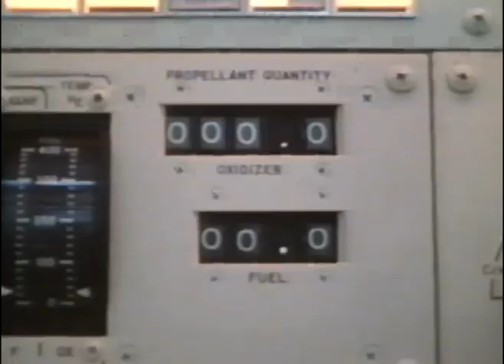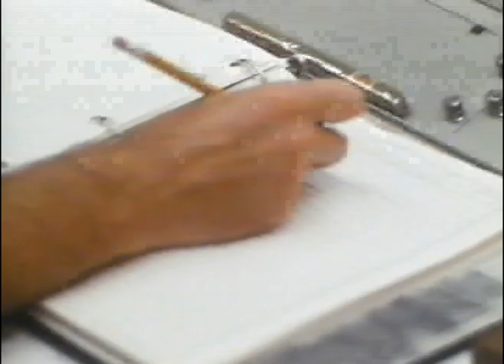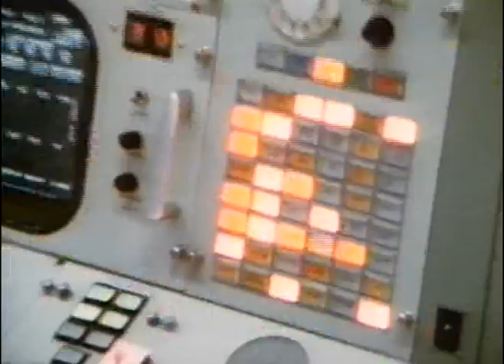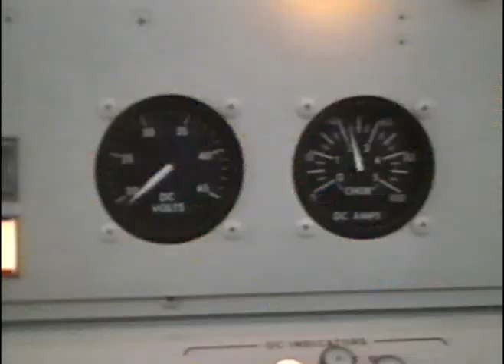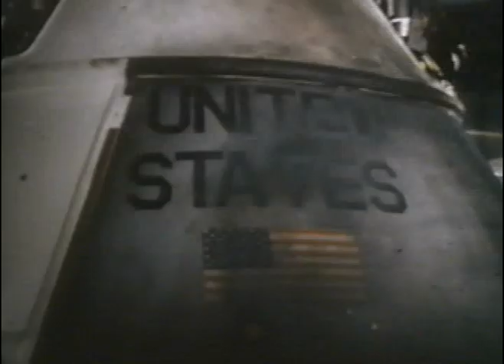The Story of Apollo 1 pt.3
On the 45-anniversary of the Apollo 1 fire, a tribute to astronauts Gus Grissom, Ed White and Roger Chaffee from my favorite documentary about getting to the Moon.